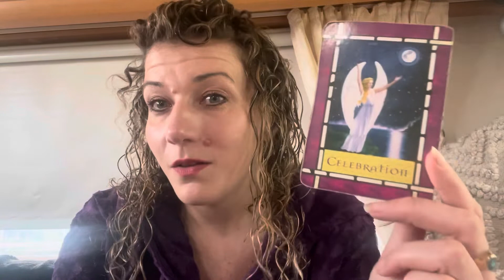😇CELEBRATE YOU😇DAILY DIVINE GUIDANCE😇